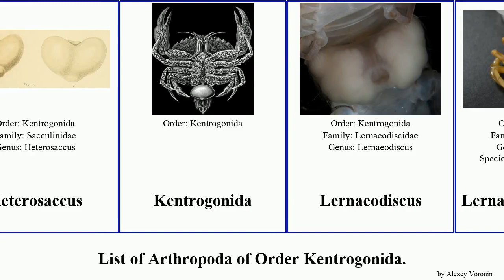List of Arthropoda of Order Kentrogonida. sacculina inflata Lernaeodiscus Dream Lagoon Chris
Heterosaccus
Kentrogonida
Lernaeodiscus
Lernaeodiscus okadai
Loxothylacus panopaei
Peltogasterella
Peltogastridae
Sacculina abyssicola
Sacculina carpiliae
Sacculina gerbei
Sacculina gonoplaxae
Sacculina inflata
Sacculina leptodiae
Sacculinidae
Triangulus munidae